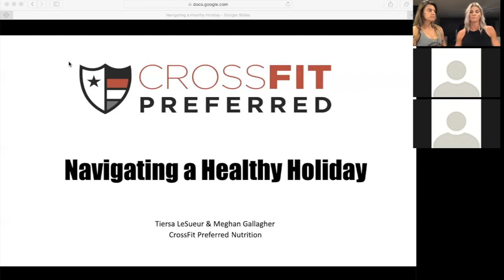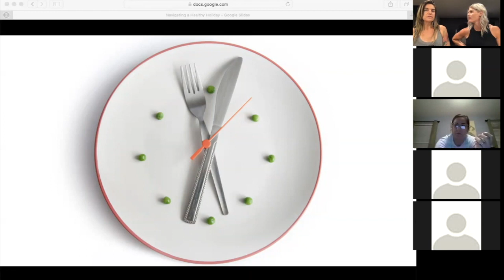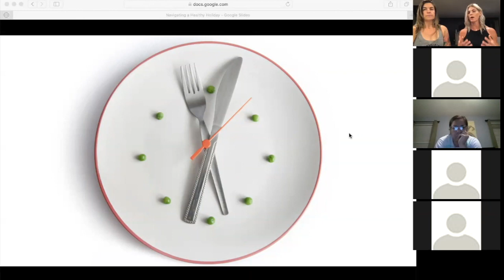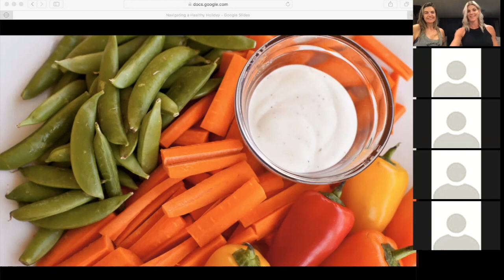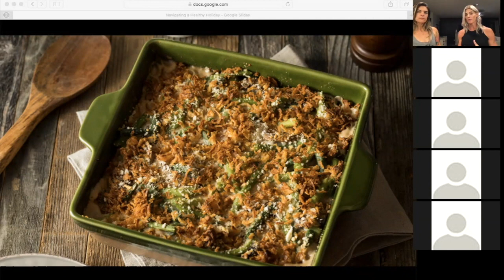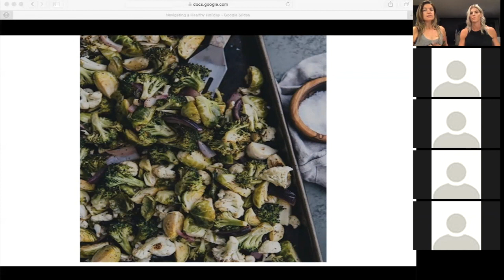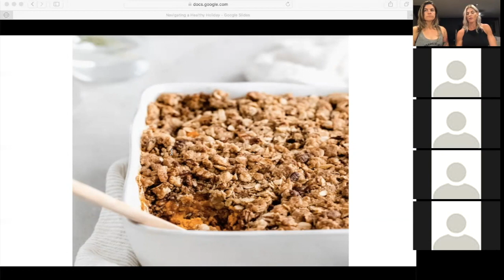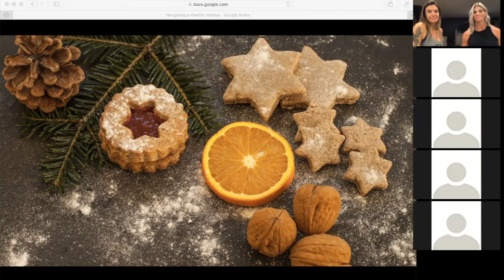092. 4 Strategies to Navigate a Healthy Holiday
The holiday time is here! ‘Tis the season for family, festivity, and food—lots of food. Temptations are everywhere, and parties and travel disrupt daily routines. What’s more, it all goes on for weeks!

But how do you stay on track when everyone around you seems to be splurging?

You need a PLAN to stay on track! This nutrition talk covers 4 Strategies to help you plan for a healthy and happy holiday season.

Set yourself up for success by having a solid plan going into the holiday season! We will be sharing tips and tricks as well as some of our favorite healthy holiday recipes.

Are you looking for additional accountability and support over the holiday season? Apply for nutrition coaching today!

All you have to do is click the link below to schedule your free nutrition consult!